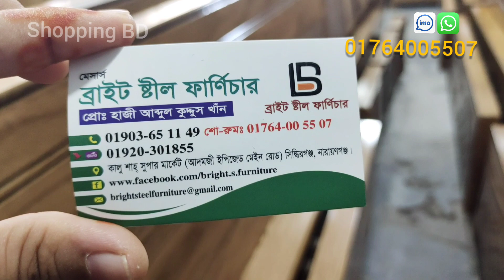কম বাজেটে ভালো মানের খাট গ‍্যারান্টি সহ কারখানা প্রাইসে || Bed price In Bangladesh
Address :
    ব্রাইট ষ্টীল ফার্নিচার
কালু শাহ সুপার মার্কেট ( আদমজী ইপিজেড মেইন রোড) সিদ্ধিরগন্জ, নারায়ণগঞ্জ।

খাট,কম দামে খাট,খাটের দাম,কমদামে খাট,পাইকারি দামে মালয়েশিয়ান কাঠের খাট কিনুন,পাইকারি দামে কাঠের খাট কিনুন,ফার্নিচার পাইকারী মার্কেট,মালয়েশিয়ান কাঠের খাট,কাঠের খাট,খাটের ডিজাইন,খাটের ডিজাইন ছবি,খাটের নতুন ডিজাইন,কাঠের খাটের ডিজাইন ছবি,পাইকারি,স্টেশনারি পাইকারি বাজার,পাইকারি দামে মালয়েশিয়ান কাঠের খাট,

📢আপনার পন‍্য বা প্রতিষ্ঠানের বিজ্ঞাপন দিতে আমাদের মাধ্যমে প্রচার করতে চাইলে আজই যোগাযোগ করুন

⚠ বিশেষ বার্তা:
আমাদের চ‍্যানেলের কাজ হচ্ছে আপনাদের পাইকারি পন‍্যের সন্ধান এবং ব‍্যবসার আইডিয়া দেওয়া। তাই ব‍্যবসা এবং কেনাকাটা সম্পূর্ণ নিজ দায়িত্বে করবেন। ক্রেতা এবং বিক্রেতার মাঝে কোন প্রকার সমস্যা হলে আমরা দায়ী নই।